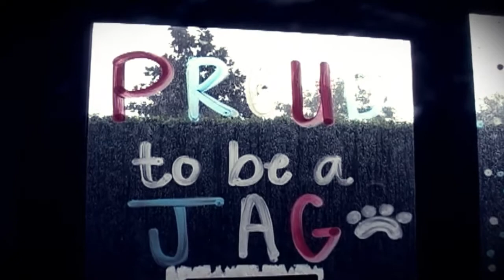South Alabama Football Visits Hospital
For Tickets Call
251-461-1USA